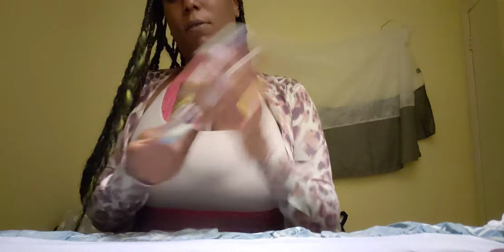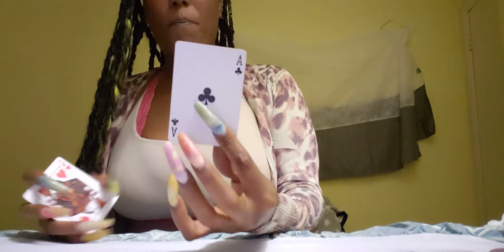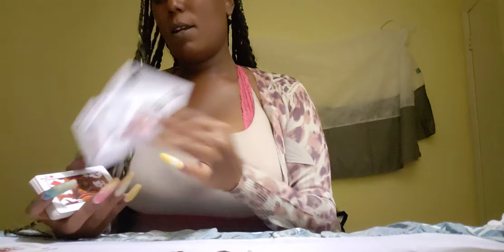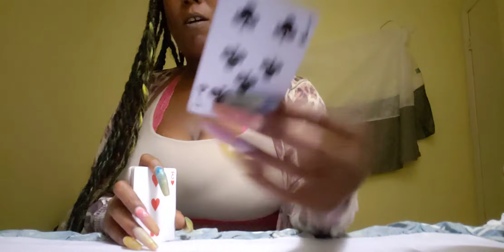TASHA K winning🏆CARDI B 🤝handout🤲 ARMON WIGGINS needs 2 come harder💪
💸FREE💸
•4CARD PICK@U
for You/TwinFlame/Divine

◇♤♡♧READINGS♧♡♤◇

•3 Questions $25
•360 Circle K $100

UNVEILED💥 (series)
      ☆COMING SOON☆

💚BLESSINGS💚